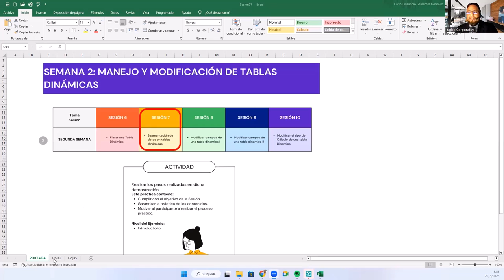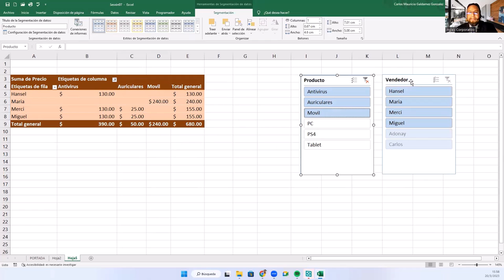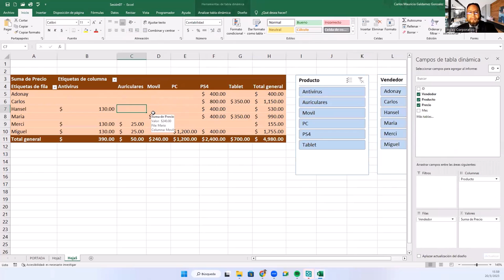Sesión 07 Segmentación de datos en Tablas Dinámicas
de manera virtual.